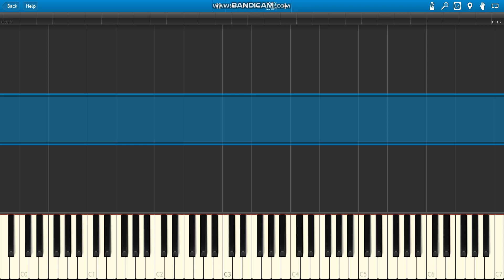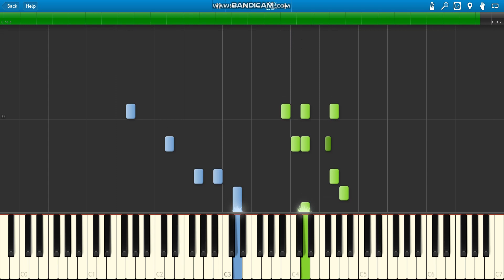Traditional Italian: Quel mazzolin di fiori / That Little Mountain Bouquet - Synthesia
Synthesia LLC